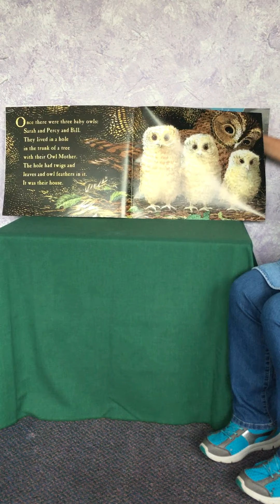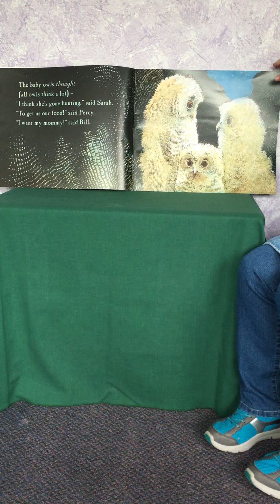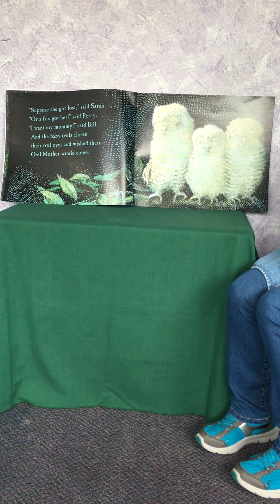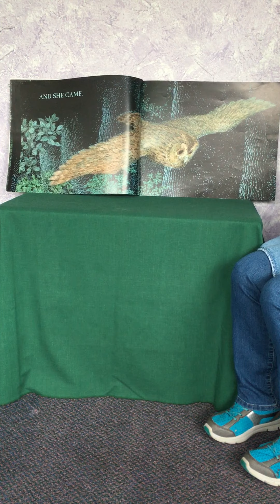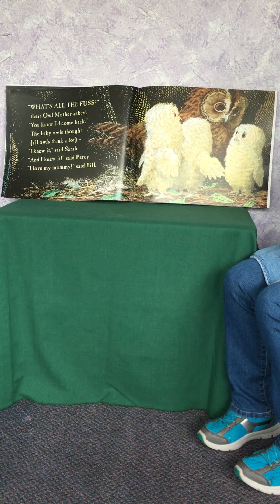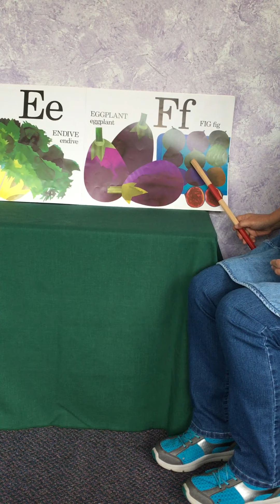Owl Babies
Pre-school story time with Ms. Debra